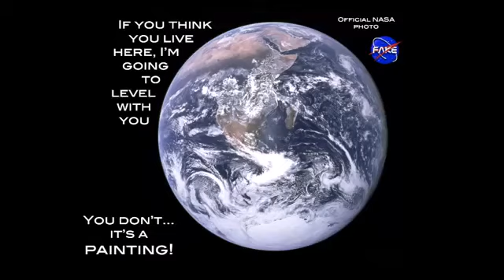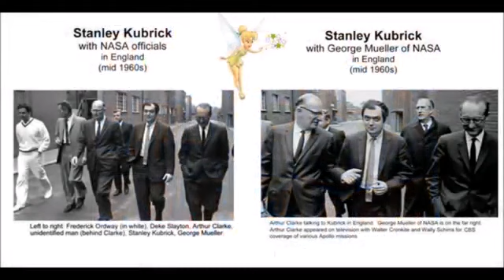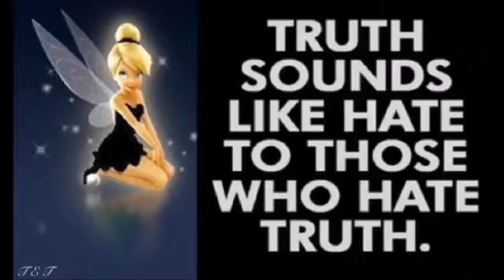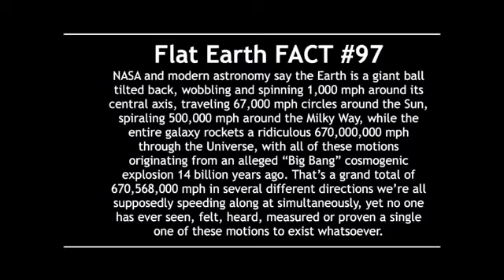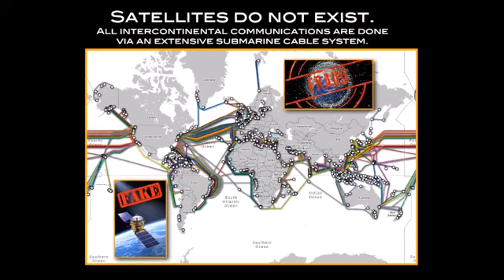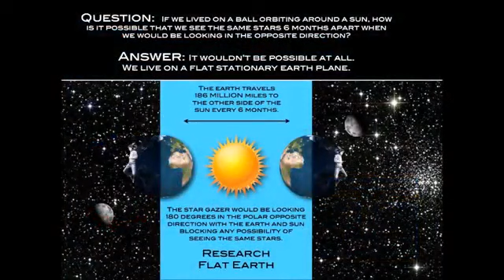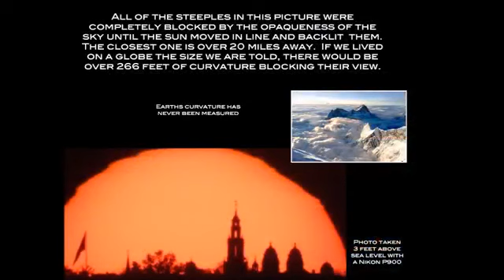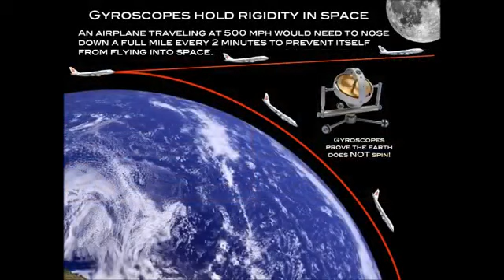Mark Sargent SW155 The Cult Of The White Labcoat - edit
Mark Sargent from his Truth Frequency Radio show Strange World 155 reading of a 2015 article titled The Cult Of The White Labcoat